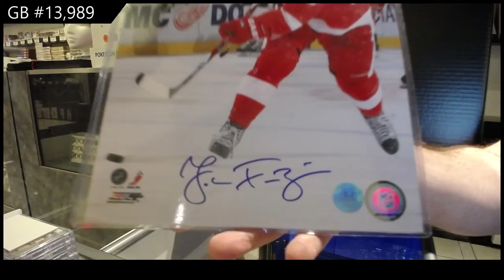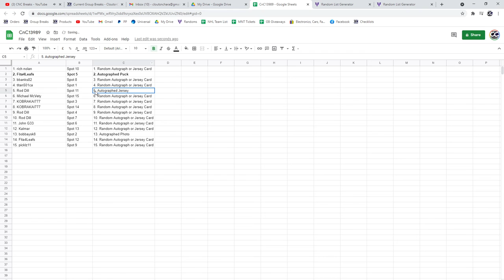CNC Infinity Memorabilia Hockey Box Break - C&C GB #13,989